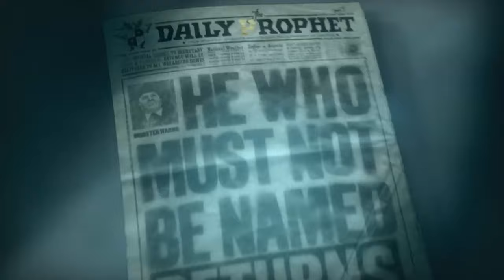Harry Potter Order of the Phoenix - Launch Trailer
He who must not be named returns in Order of the Phoenix